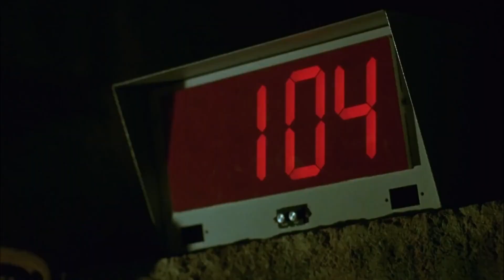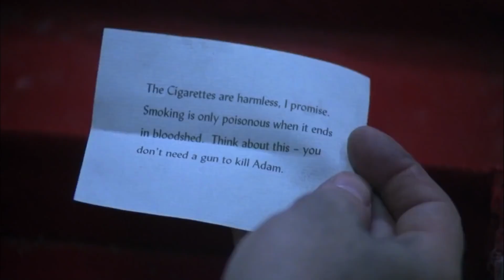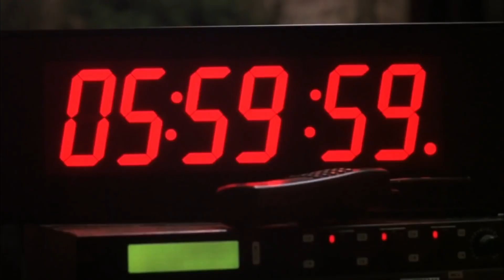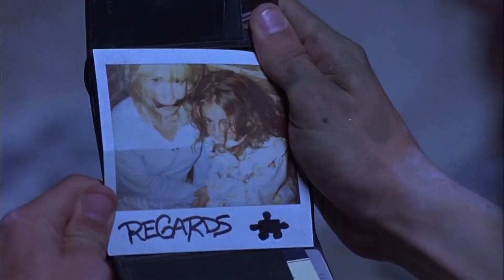Saw 2004 Explain in Hindi Urdu The most top rated movie of that time The most horror and thrilling 1